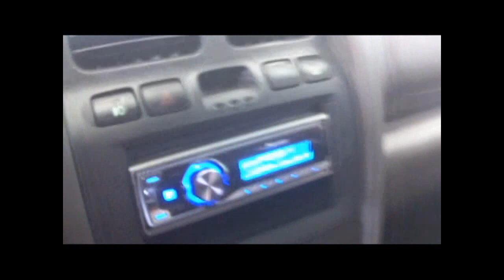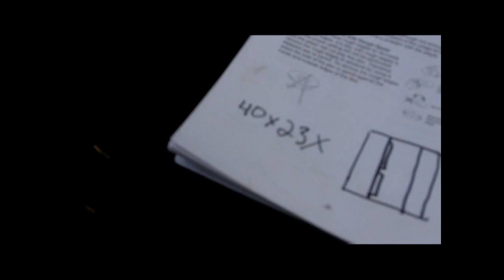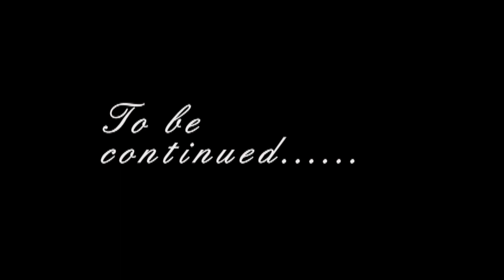Twisted's 3rd Row Wall Build PT.1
Hiya. doing a new build here...we got started today. got most of the supplies except a few little things here and there. but all will be here within the next week. This is a Daily Driving Ground Pounder build. or DDGP for short. using my 2 DD 3518's on 2 Sundown 2K's @ .75ohm a piece(will switching to a Crescendo 5K soon though) using Focal 165 A1 Mids and DD T series tweets (which i'll run on my SD 4-channel for now) Also using Knu Karma Rca's and Monster Cable 1/0 ...still not sure on batts. I'm editing a vid now...we just bought the Birch today. ran some RCA's and switched a deck out. Tomorrow we are going to Termlab 1 DD on around 2K to kinda get a idea of where we are at.